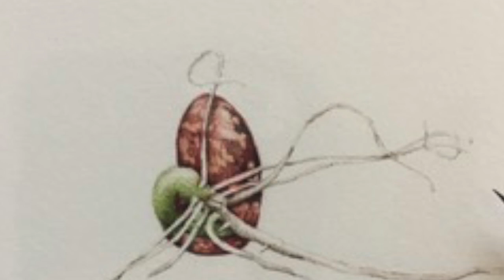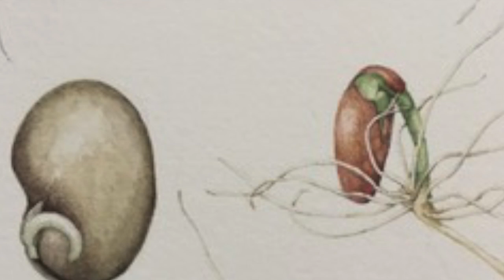Bach Sinfonia in G minor - Performed by Scott DeVeaux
Bach Sinfonia in G minor
performed by Scott DeVeaux
images by Lara Call Gastinger: Botanical Art and Illustration